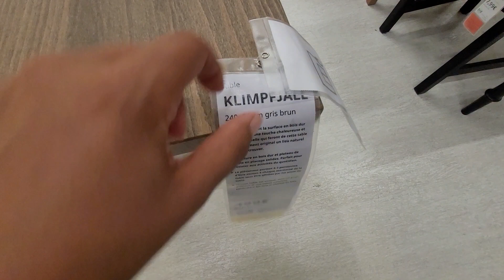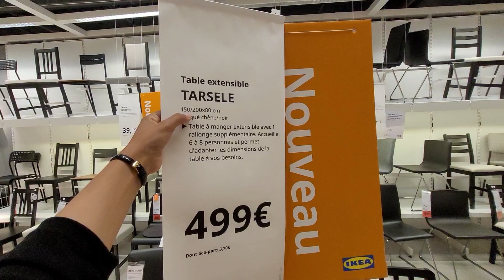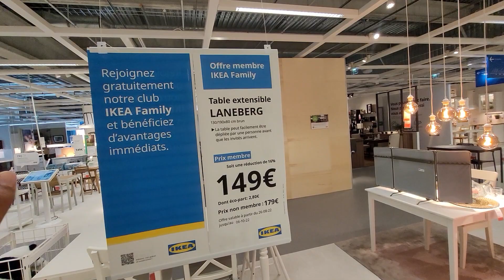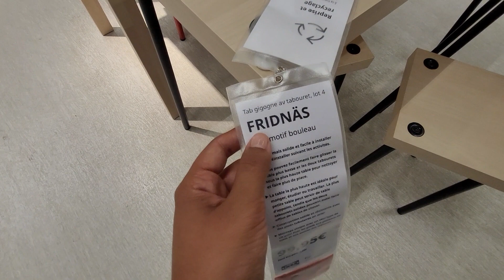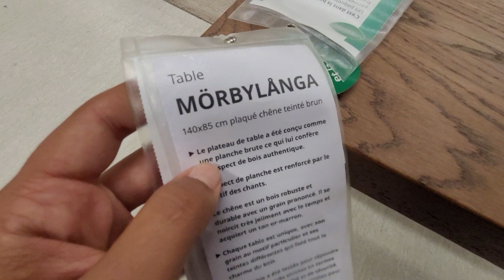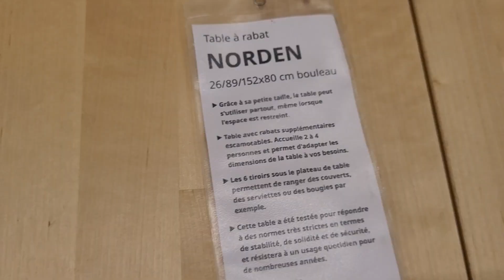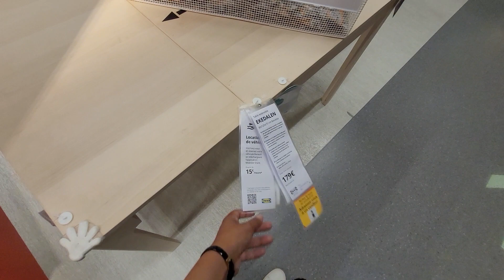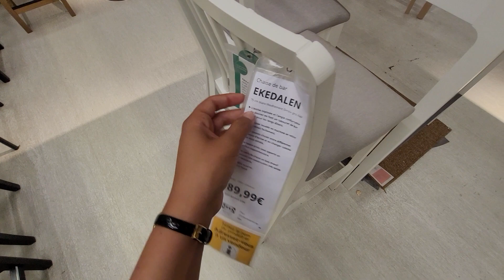IKEA♥️2022 NOUVEAUTÉ TABLES CHAISES 05.09.22 table ikea